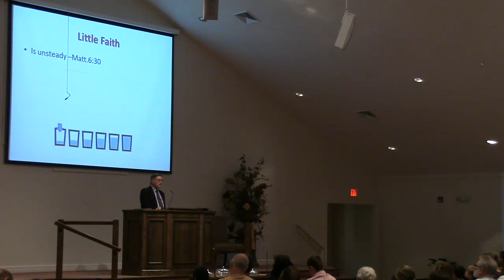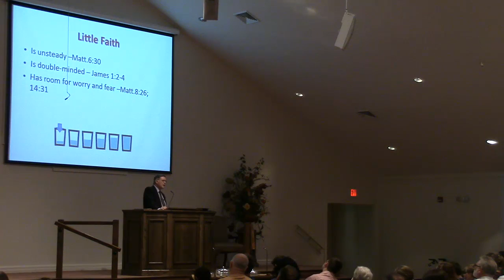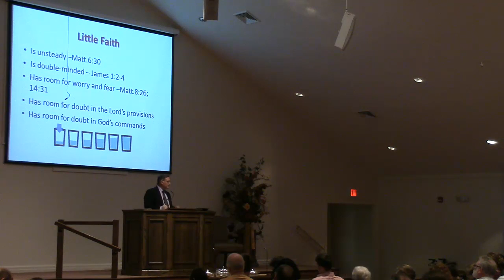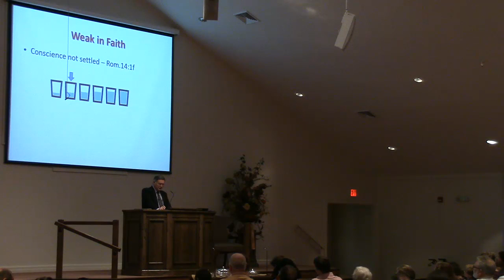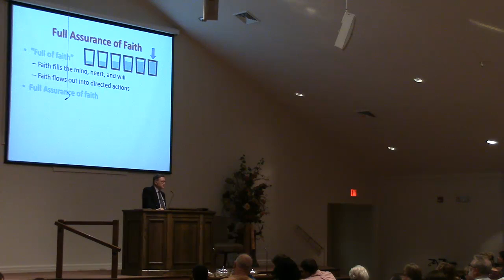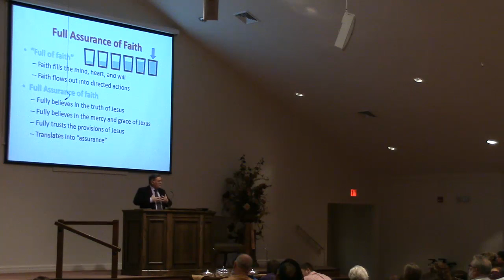The Full Assurance Of Faith 10 9 16 Pm Terry Benton